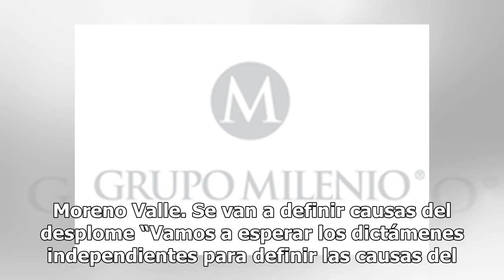EU sí participará en investigación sobre accidente aéreo en Puebla: Jiménez Espriú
Andrés Manuel López Obrador, presidente de la República, informó que especialistas del gobierno de Canadá, Estado Unidos y Unión Europea investigarán el desplome del helicóptero donde viajaba la gobernadora de Puebla, Erika Alonso Hidalgo, y el senador del PAN, Rafael Moreno Valle. Se van a definir ...